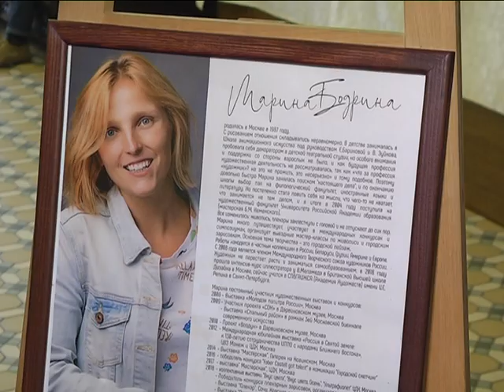2019-04-10 г. Брест. Выставка М. Бодриной «Места ваших встреч». Новости на Буг-ТВ.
«Места ваших встреч»  - название выставки, которая открылась в  отеле «Эрмитаж» . Ее автор - молодая москвичка, художница Марина Бодрина – постаралась показать гостям вернисажа удивительные места трех городов мира – Москвы, Санкт-Петербурга и Бреста, которые не просто остановили на себе ее творческий взгляд, но и стали источником вдохновения.